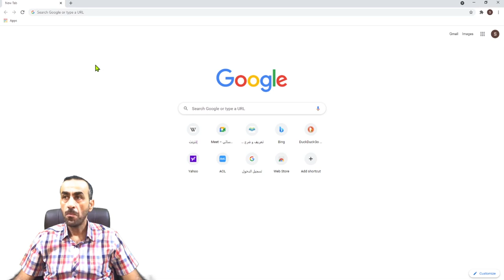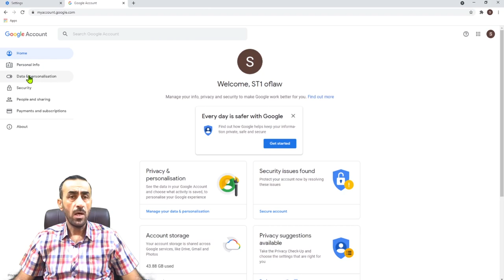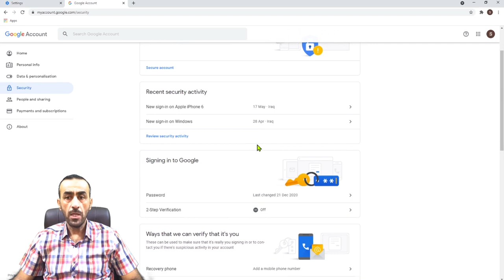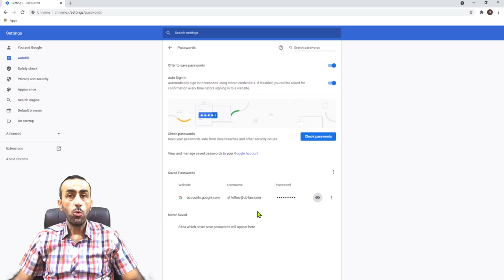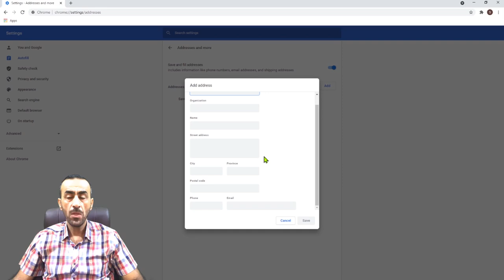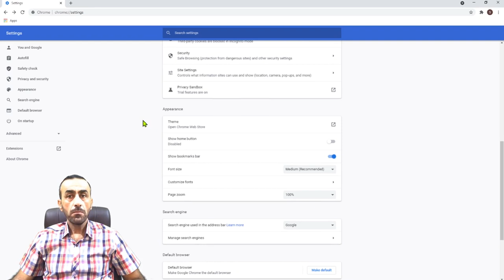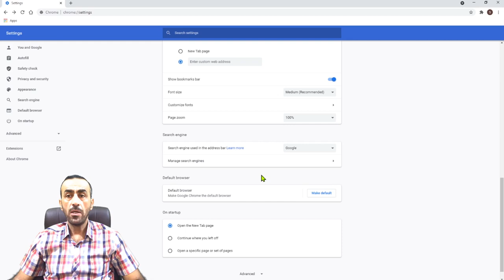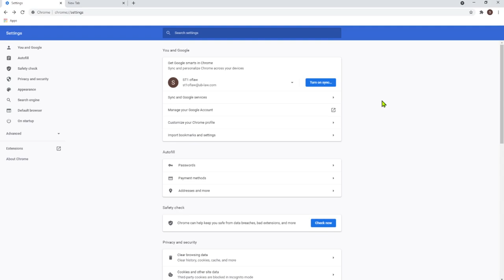المحاضرة الرابعة اعدادات كوكل كروم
في هذة المحاضرة تم شرح التفاصيل الخاصة باعدادات المتصفح كوكل كروم